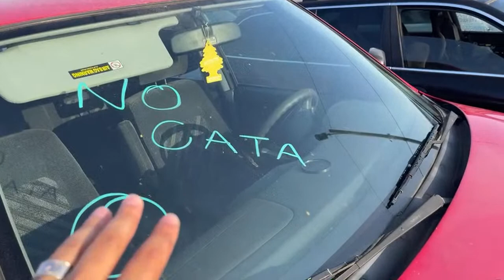Jesus Martinez en Kardona Auto Auction con la Probadita🤙🏽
Contact E-mail for Social Media Consulting Service

Social Media Consulting Services